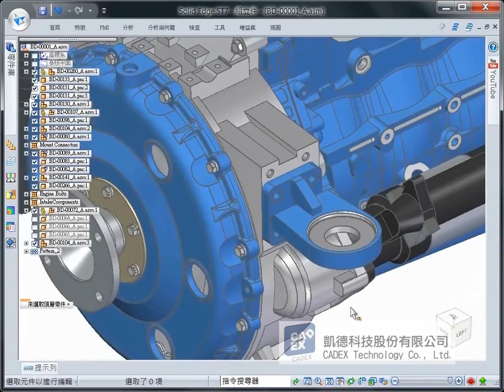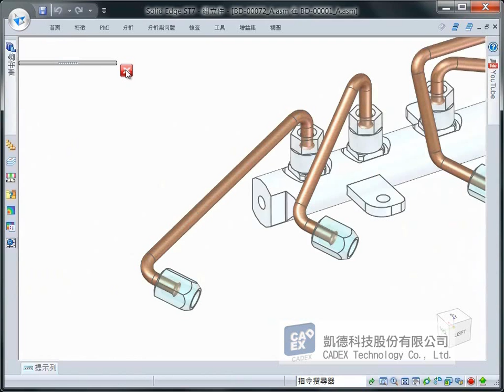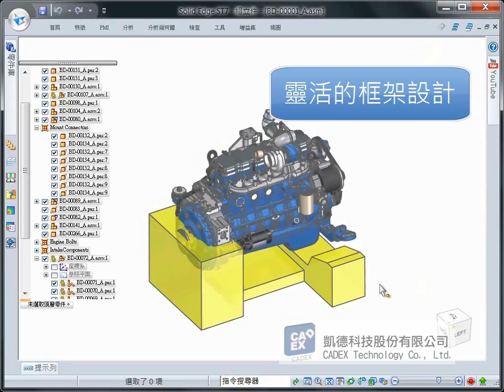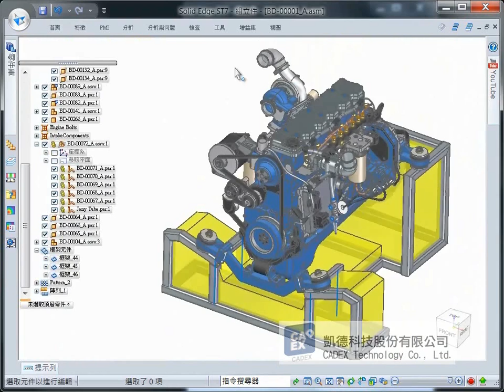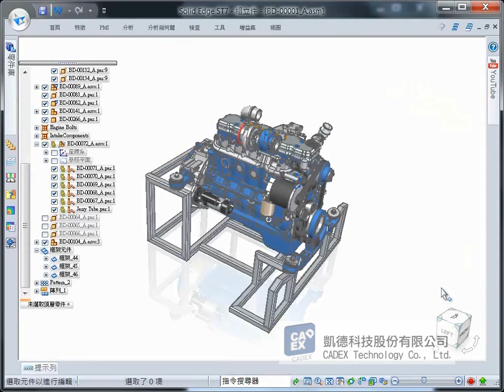3D 高效組件設計流程、3D量測、框架、焊接、大型組件《Solid Edge》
Solid Edge ST7 高效的組件設計流程
3D 高效組件設計流程、3D量測、框架、焊接、大型組件《Solid Edge》

1. 複製元件 (10X faster in ST7)
2. 3D量測
3. 靈活的框架設計
4. 元件跟蹤器
5. 超大組件提高生產力